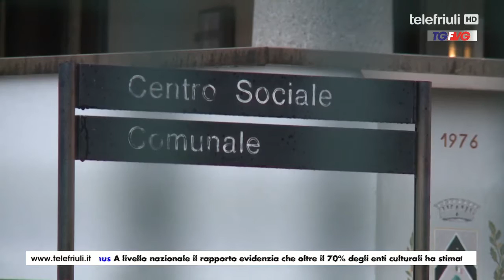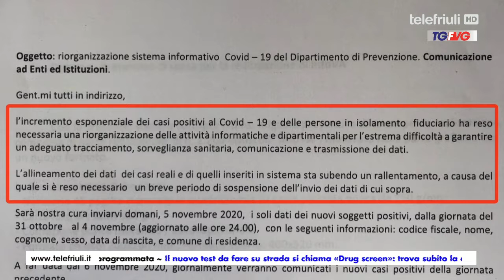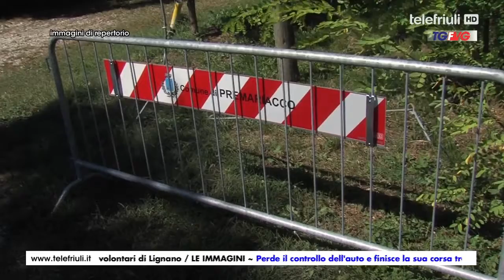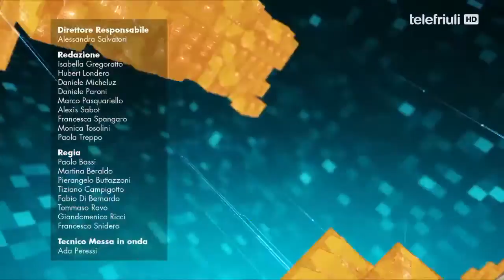TELEGIORNALE FVG ore 12:30 dell' 8 Novembre 2020